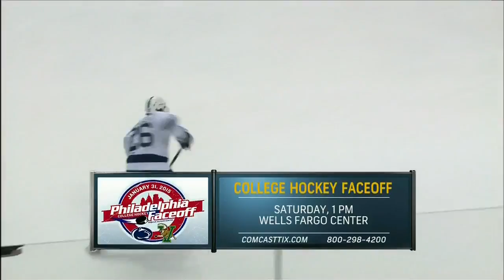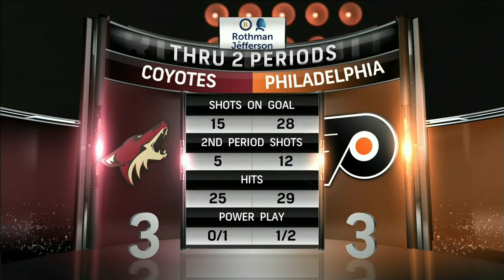27.01.2015 Arizona Coyotes vs. Philadelphia Flyers